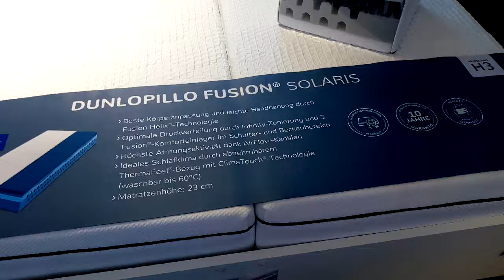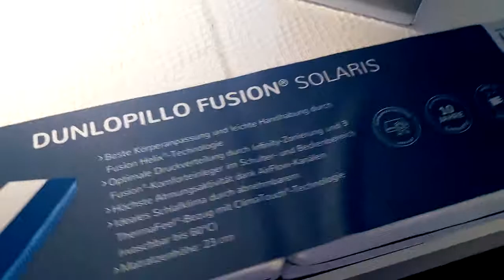Kauftipp!!! Die beste Matratze Federkern+Kaltschaum